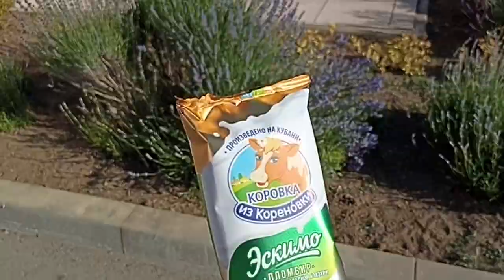Леонардо бегает по набережной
🚖ЕСТЬ ПЛАТНАЯ ДОСТАВКА ЧИХУАХУА ПО ВСЕЙ ЕВРОПЕ И РОССИИ
КРЫМСКИЙ ПИТОМНИК LSmiGold
🎞️МНОГО ВИДЕО ВСЕХ ЩЕНКОВ НА ПРОДАЖУ МОЖНО посмотреть ВИДЕО В ЮТУБЕ
ЕСЛИ ЕСТЬ ЖЕЛАНИЕ  ПОДАРИТЬ ИГРУШКИ И ВКУСНЯШКИ НАШИМ ПИТОМЦАМ
ЩЕНКИ НАХОДЯТСЯ В КРЫМУ
ГОТОВЫ К ПЕРЕЕЗДУ В НОВЫЙ ДОМ:
ДВАЖДЫ ПРИВИТЫ+МЕТРИКА ЩЕНКА
Мы в Яндекс Zen